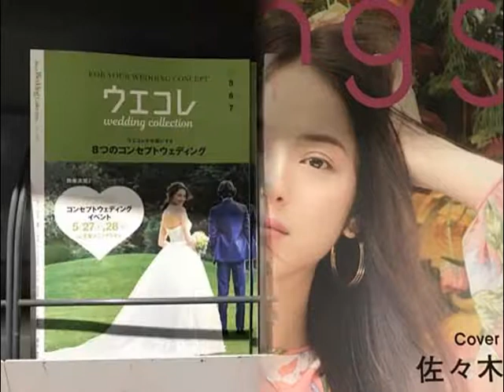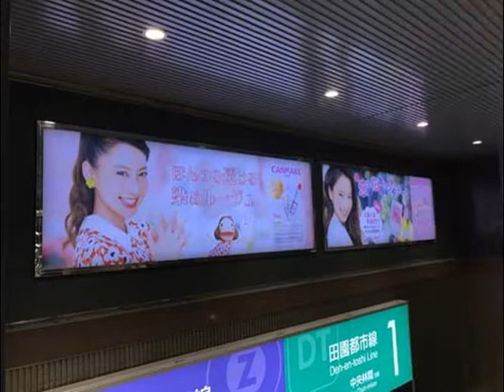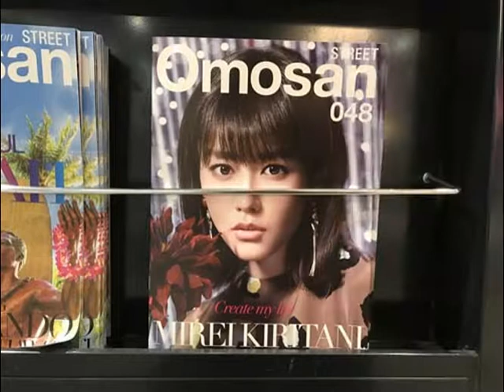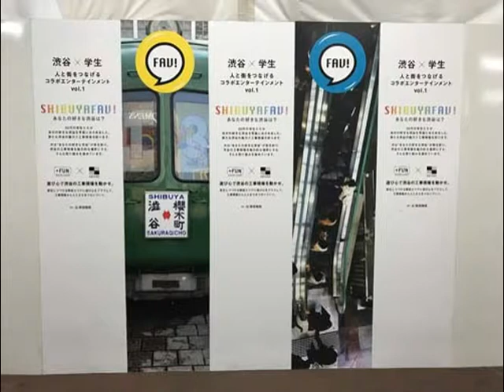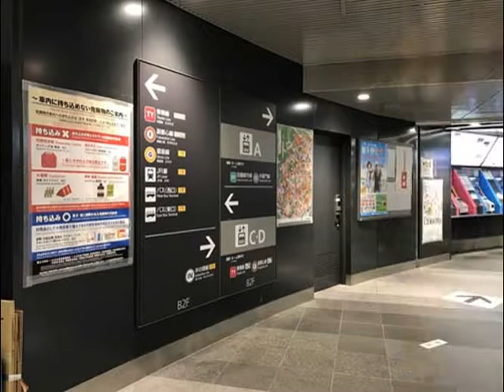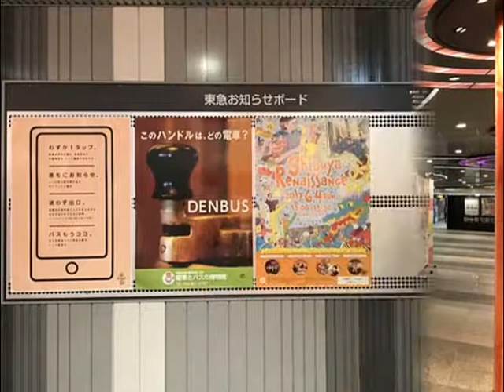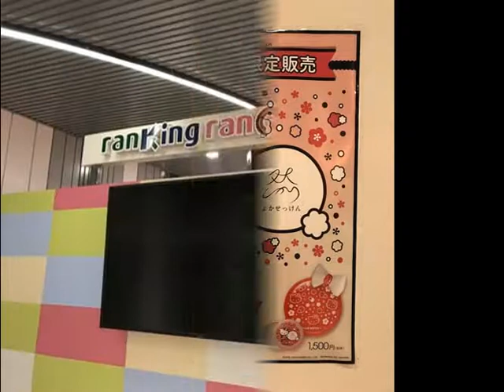山田孝之 他【広告スライド★2017/5/31：Week22】渋谷駅（2）ビルボード広告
- Shibuya Station HOT 100 Graphics（May. 31, 2017）Vol.1